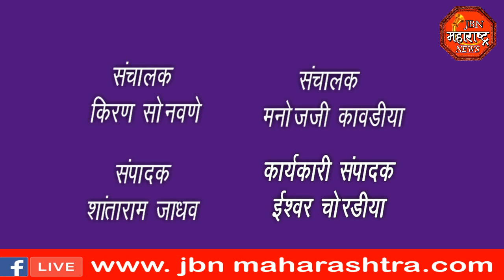jbn maharashtra news jalgaon